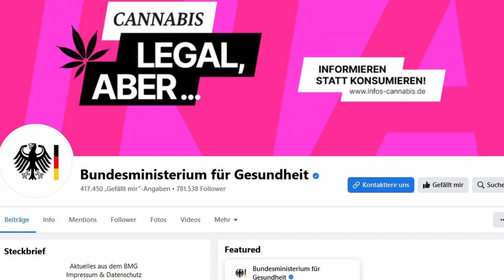Cannabis-Legalisierung: FAQ der DPolG Bayern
Entlastet die geplante Cannabis-Legalisierung wirklich die Arbeit der Polizei? Sorgen Cannabis-Clubs wirklich für eine Eindämmung des Schwarzmarktes? Und was ist eigentlich mit der Präventionsarbeit?

*Videokapitel*
00:00 Wie steht die DPolG Bayern zur Legalisierung
01:00 Welche Bedenken hat die DPolG Bayern
01:56 Auswirkungen auf die Polizei-Arbeit
04:04 Cannabis im Straßenverkehr
05:36 Was gilt für Cannabis-Clubs
06:21 Cannabis und Jugendschutz
09:20 Wie geht es weiter